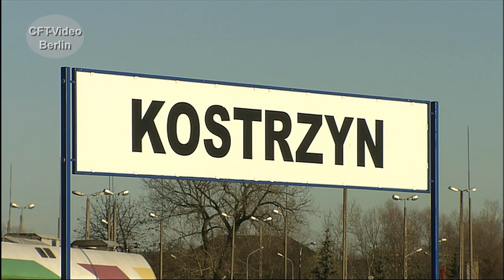Die Ostbahn von Berlin nach Königsberg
Als preußische Ostbahn wurde sie bezeichnet – die 1867 eröffnete, rund 590 Kilometer lange Eisenbahnstrecke zwischen Berlin und Königsberg in Ostpreußen. Noch heute beginnt im Berliner Ostbahnhof die Kilo­me­trie­rung, die allerdings schon am Kilometer 83,0 an der polnischen Grenze endet.  Wir haben eine Doku mit vielen aktuellen und historischen Aufnahmen zusammengestellt. Hier ein kurzer Ausschnitt